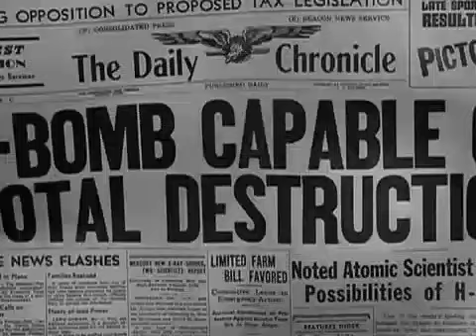L'Oeuf Raide (Official) - Black & White Eggsposure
Huitième piste de mon nouvel album "Au Saut Du Nid" qui est en écoute intégrale ici:

Track from my next lp "Au Saut Du Nid", that has been released on february 2,2024 !